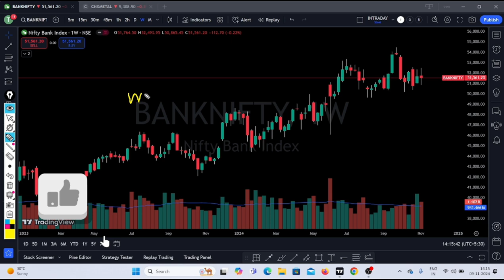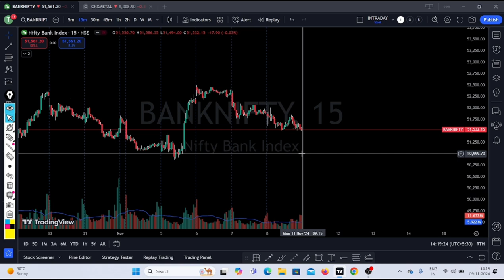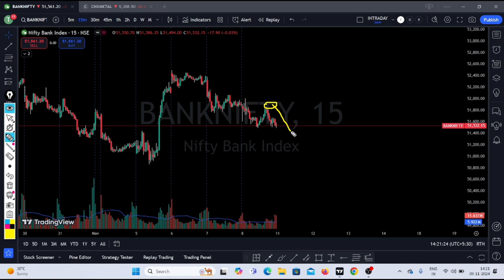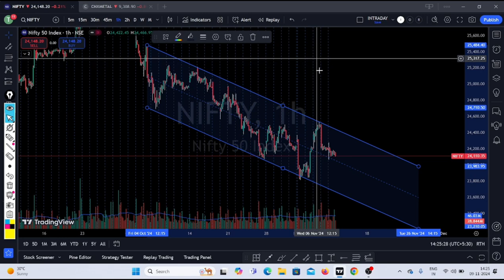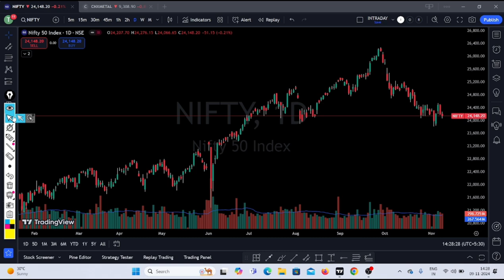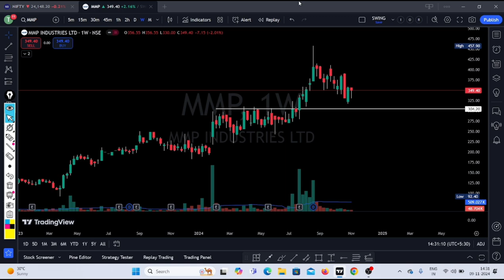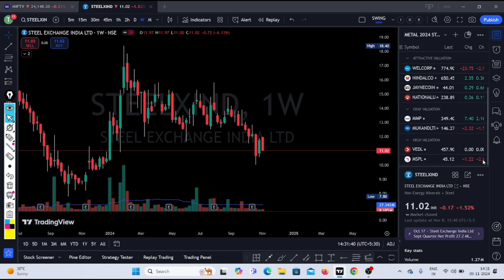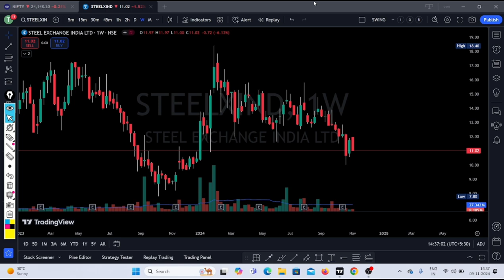Nifty Prediction and Bank Nifty Analysis | Bank Nifty Tomorrow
Nifty Forecast
nifty
Nifty Nifty
nifty share price
bank nifty
bank nifty share price
nifty today
nifty tomorrow
nifty analysis
banknifty analysis
nifty prediction
nifty tomorrow
nifty tomorrow
nifty analysis
banknifty analysis
nifty prediction
11 November bank nifty
11 November market
11 November market analysis
11 November nifty
nifty 4 November Monday
nifty 4 November 2024
nifty 4 November prediction
nifty analysis
nifty monday
nifty prediction
nifty tomorrow
metal stocks
metal stock
metal
sectors to focus
secorts to buy
stocks to buy
etfs to invest
stocks to watch
metal sectors bull run
secorts to watch
metal stocks
etfs
metal